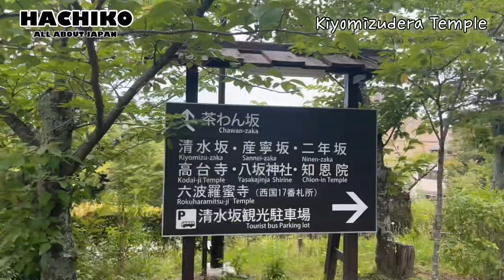Walked alone in Kiyomizu-dera Temple, KYOTO (One of the most celebrated temples of JAPAN)